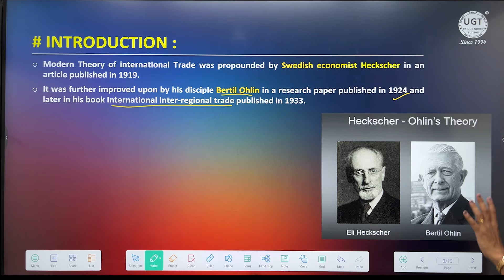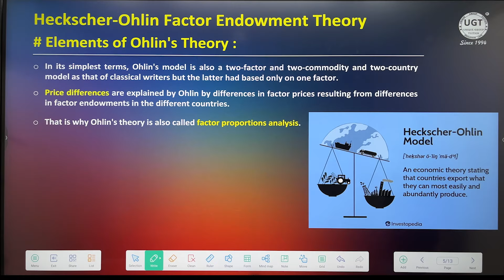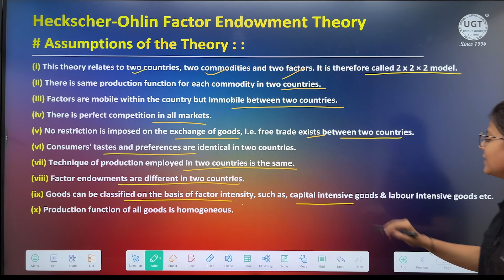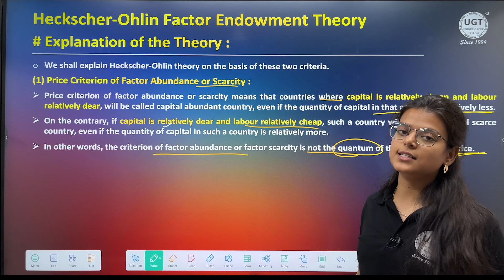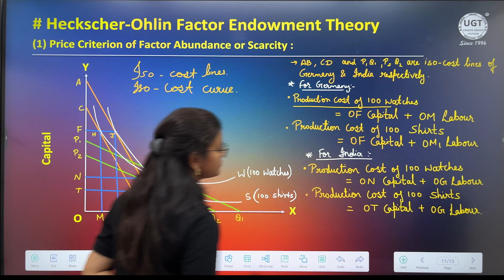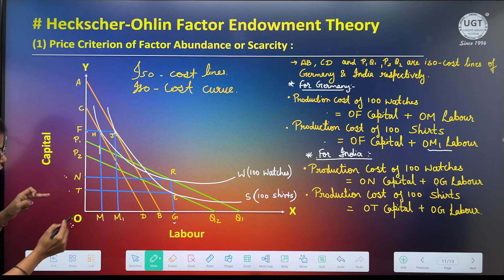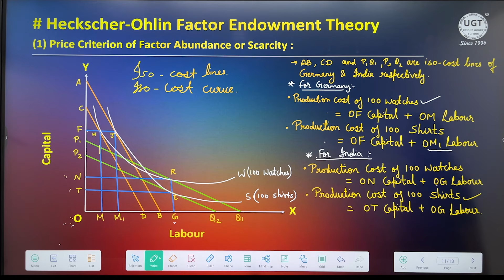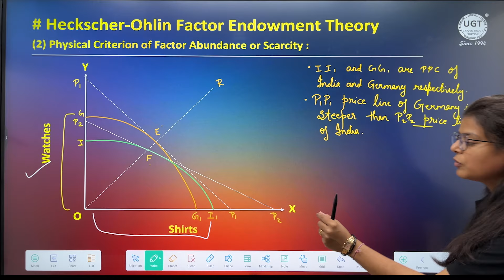Heckscher-Ohlin Factor Endowment Theory | Economics | Bcom Sem 4 | Lecture - 5 | UGT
In this video you can know about Heckscher-Ohlin Factor Endowment Theory. [Bcom Sem 4]